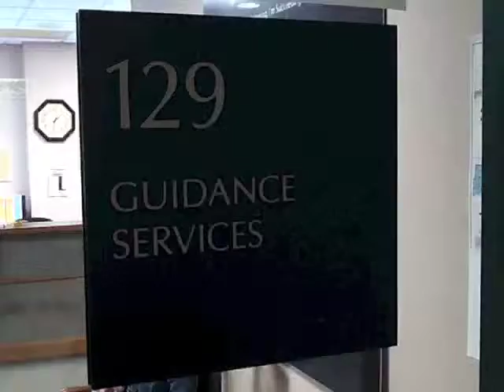Guidance staff thank you